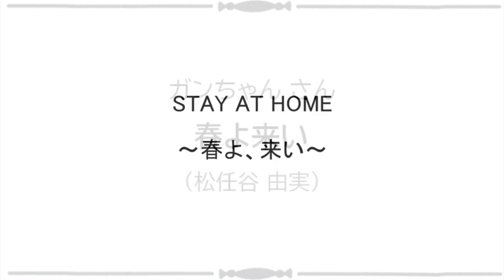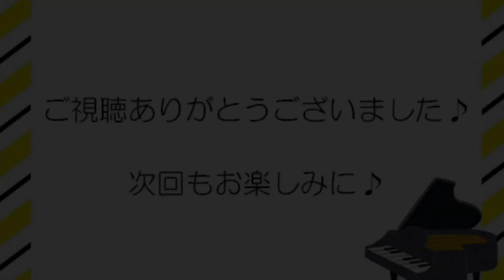白羽楽器WEBピアノ同好会 ♪第二弾♪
白羽楽器WEBピアノ同好会　プレミア公開第２弾です♪

2013年に大人のピアノ愛好家のための
「白羽楽器ピアノ同好会」を発足し、
年に２回演奏会を開催してきました。

今月予定していた演奏会は新型コロナウイルスの感染防止のため
延期を決定させて頂きました。

そこでご自宅でお楽しみ頂ける
この「白羽楽器WEBピアノ同好会」を企画致しました。

楽器のまち・浜松から発信するこの音楽イベントに
全国各地より想像以上の反響を頂き驚きつつも
喜びを覚えております。

素敵なピアノの演奏動画をお寄せいただき誠にありがとうございます。

プレミア公開第２弾の演奏者は下記の方々です♪

①ゆうやすさん　Tears in Heaven　（Eric Clapton)

②井上卓也さん　２つのアラベスクより第１番　（C.ドビュッシー）

③浜松のTKさん　AKI～組曲「夏の記憶」より　（中村天平）

④ガンちゃんさん　春よ来い　（松任谷由実）

⑤ジョージさん　summer　（久石譲）

⑥pawさん　imitation rain　（Yoshiki)

白羽楽器WEBピアノ同好会第１弾１の配信もぜひご覧くださいませ♪

楽器のまち・浜松のピアノ専門店　白羽楽器株式会社
静岡県浜松市中区領家1-6-10